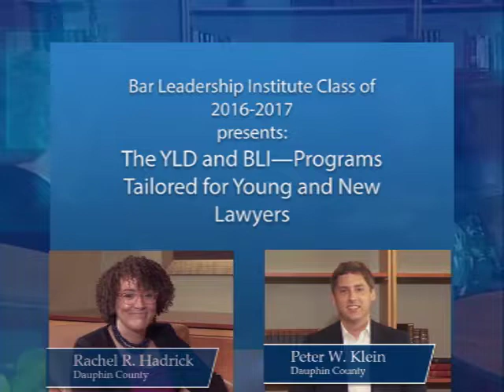PBA BLI YLD BLI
Presented by the Bar Leadership Institute Class of 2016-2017: info about programs tailored for young lawyers